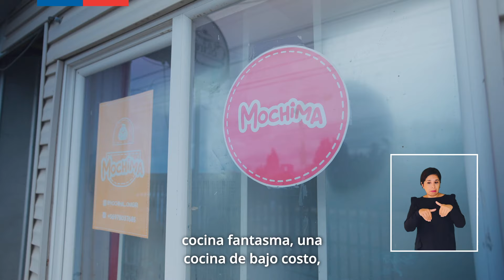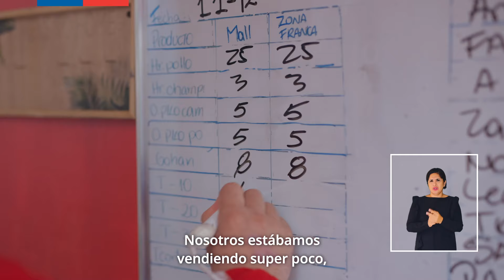Conoce a Iván Porflidtt de Mochima